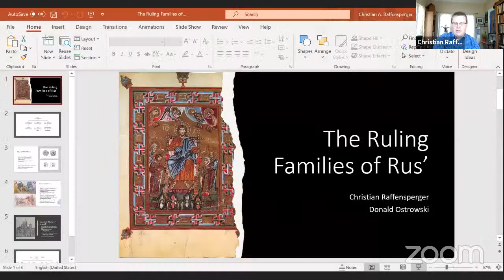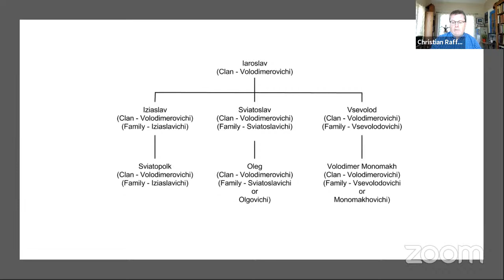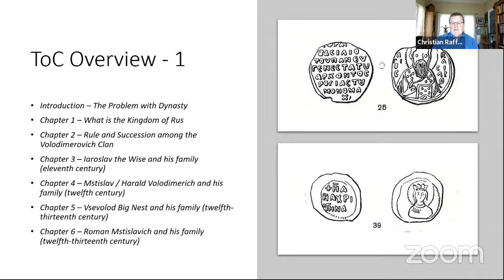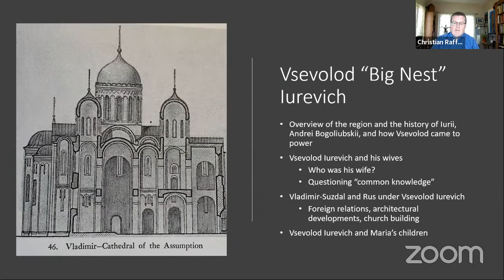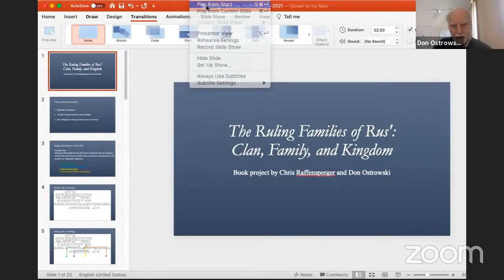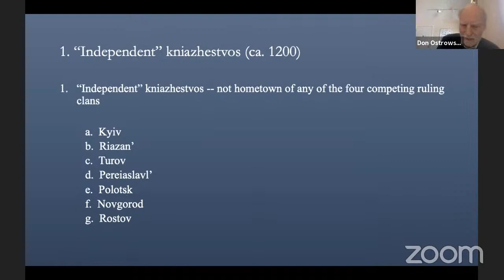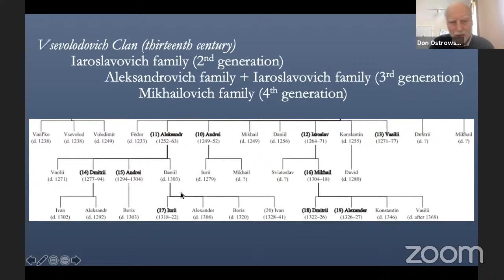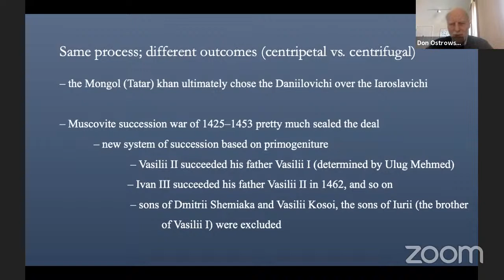The Ruling Families of Rus'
Seminar in Ukrainian Studies
Donald Ostrowski and Christian Raffensperger present their current book project, which focuses on the families that ruled Rus'